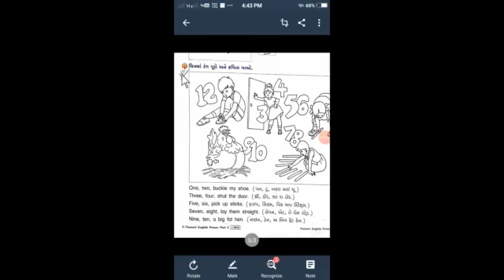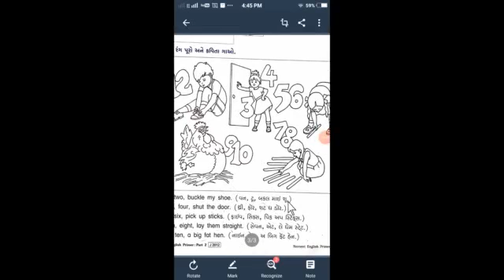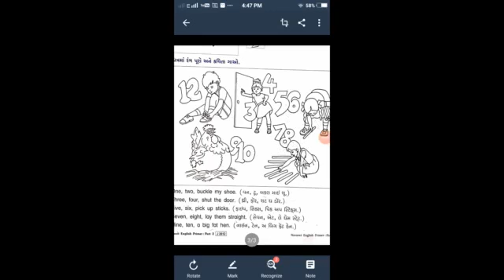STD 2 ENG CH 2 PAGE NO 13